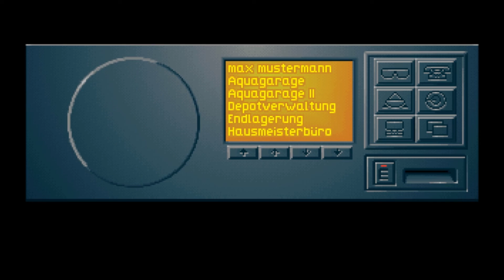Let´s Play: Vision 1 [LBS][HD][DOSBox] #003 deutsch / german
Nachdem wir Marvin haben brauchen wir nur noch Freunde. Marvin war irgendwie einfacher zu finden!